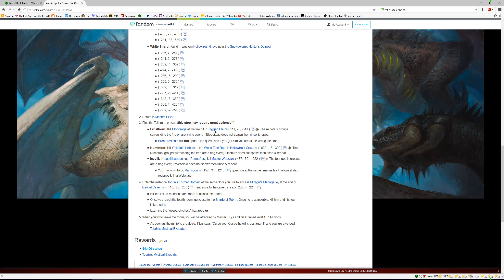Everquest 2 - An Eye For Power (Level 45 Heroic) - 003 - Bloodrage (44^^^) - gives AA